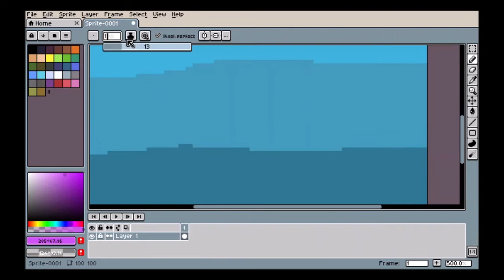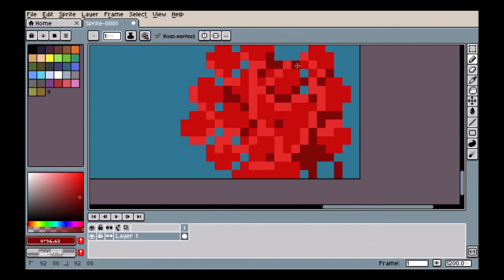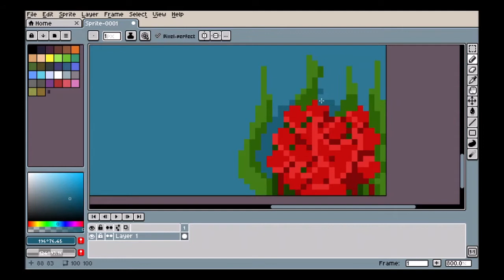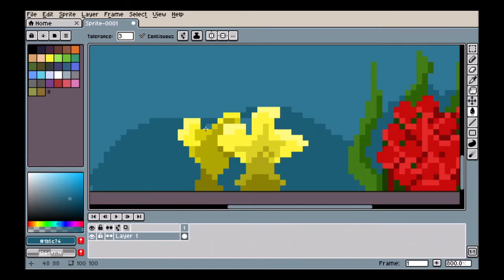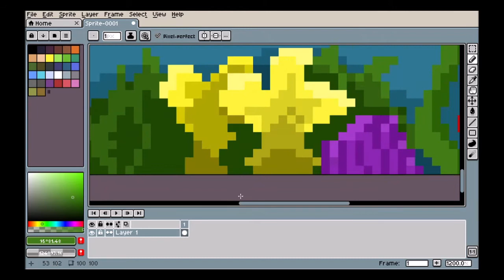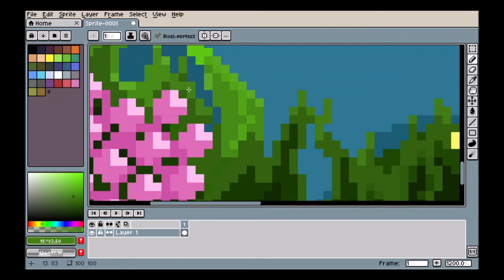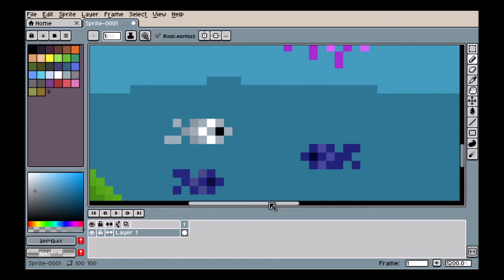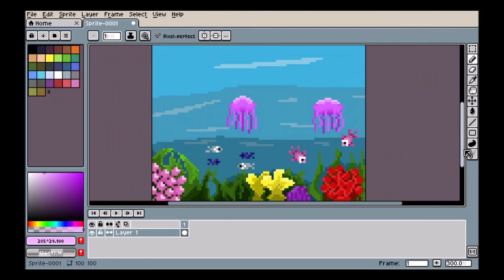"Coral Reef" Pixelart Speed Paint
First speed paint on the channel :)